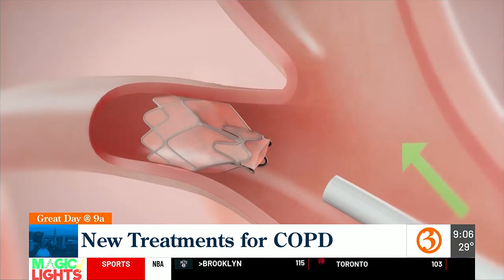UCONN Health COPD Awareness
Melissa Cole went to UConn Health to talk about new treatments for COPD.